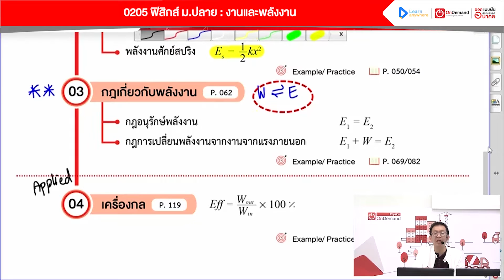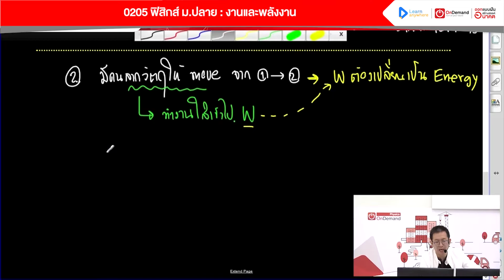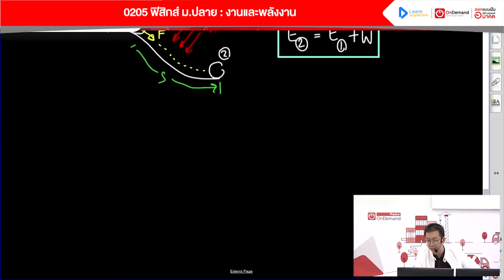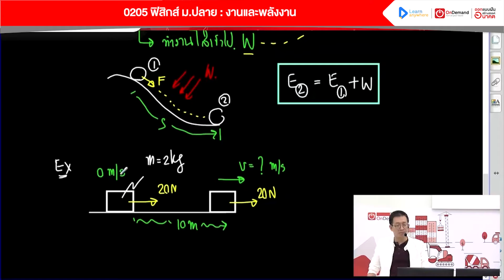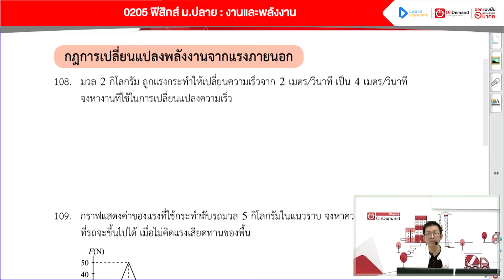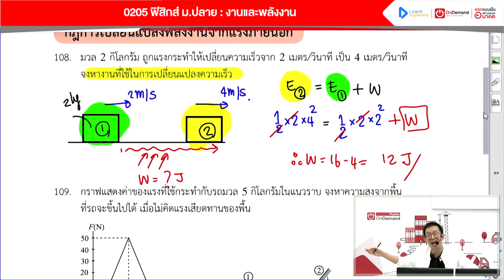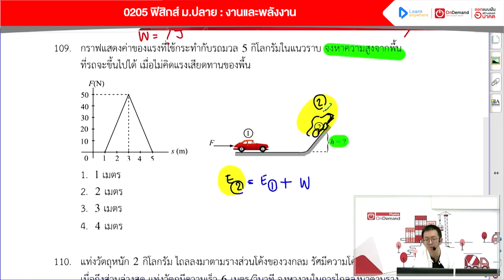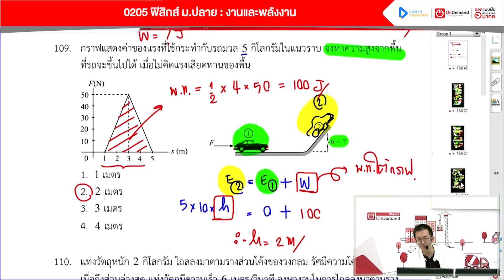งานและพลังงาน ม.4 | ตัวอย่างคอร์สเรียน ฟิสิกส์ ม.ปลาย | OnDemand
งานและพลังงาน ฟิสิกส์ ม.ปลาย
⚙️ มาแล้ว! ตัวอย่างสรุปเนื้อหา งานและพลังงาน พร้อมสูตรคำนวณ
⚙️ จากคอร์สเนื้อหากฏการอนุรักษ์พลังงาน และกฎการเปลี่ยนพลังงานจากงานจากแรงภายนอก
⚙️ รวมโจทย์ข้อสอบ กฎการเปลี่ยนพลังงานจากงานจากแรงภายนอก ทั้งพลังงานศักย์และพลังงานจลน์
⚙️ ด้วยเทคนิค Supermap ที่เข้าใจง่าย ไม่ต้องจำ
😉 สอนโดยสุดยอดปรมาจารย์ด้านฟิสิกส์ พี่เต้ย แห่งออนดีมานด์

⏱️00:00 เริ่มสอน
⏱️01:47 Overview map: กฏการอนุรักษ์พลังงาน
⏱️03:18 กฎการเปลี่ยนพลังงานจากงานจากแรงภายนอก
⏱️09:10 ตัวอย่างโจทย์กฎการเปลี่ยนพลังงานจากงานจากแรงภายนอก

ใครไม่เก่งคำนวณ หรือเรียนฟิสิกส์ไม่รู้เรื่อง มาทดลองเรียนฟรีต่อได้เลยที่นี่
คอร์ส 0205 งานและพลังงาน ม.ปลาย ม 4 เทอม 2
ที่เน้นเทคนิค ทำโจทย์ได้ เพิ่มคะแนน

สมัครเรียนทั้งคอร์สสด หรือ ออนไลน์ ได้เลยที่นี่